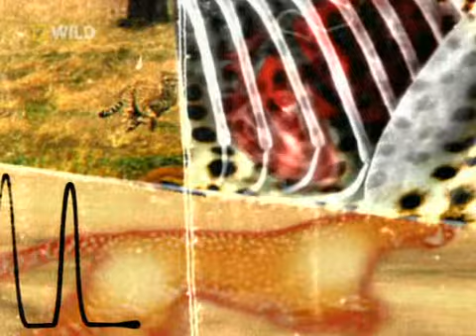Созданные убивать / Прирожденные охотники / Built for the Kill Серия 7 Кошки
Полный свод законов джунглей и не только выпущен телекомпанией BBC под эгидой «Национального географического общества». Документальный сериал «Прирожденные охотники» посвящен прекрасному, зловещему и весьма многочисленному племени живых существ: хищникам.
Мир многолик и непредсказуем, и каждое место на планете диктует свои условия существования. В адской жаре безводной пустыни, в красочном раю кораллового рифа, в живописной бескрайне саване и в гнилых болотах живые существа находят свои, подчас весьма оригинальные, способы выживания. Рыбы учатся жить на суше в ожидании прилива, змеи – стрелять ядом, а леопарды – прятать тушки антилоп высоко на деревьях. Однако, какие бы сложные задачки не подкидывала существам экология биоценоза, в конечном итоге смысл их жизни сводится к одному: кого-нибудь съесть, и при этом не быть съеденным.
Обычно хищник ассоциируется с чем-то огромным, когтисто-зубастым, страшным и притягательным. Да, есть и такие: любители крупных кошек могут насладиться прекрасными съемками охоты «царской семьи», львиного прайда. А те, кто любит щекотать себе нервы жестокими кадрами, получат это сомнительное удовольствие, созерцая, как стая гиен заживо потрошит буйвола или «гнилоголовый» гриф марабу похищает птенцов из гнезд. Зрелище уродливых аллигаторов, поглощающих изысканных цапель, вышибит слезу даже у самых прожженых циников. Впрочем, мир хищников отнюдь не исчерпывается нашими традиционными представлениями: они могут быть уродливыми, как летучая мышь – а могут быть удивительно симпатичными, как дикая кошка оцелот. Наряду с пугающими анакондами, самыми огромными в природе змеями, существуют маленькие «скорпионовые хомячки», смело охотящихся на самых страшных хищников мира насекомых.